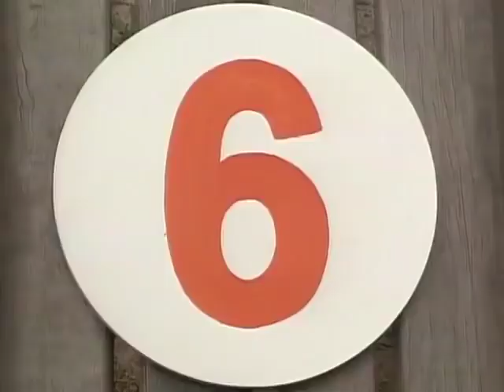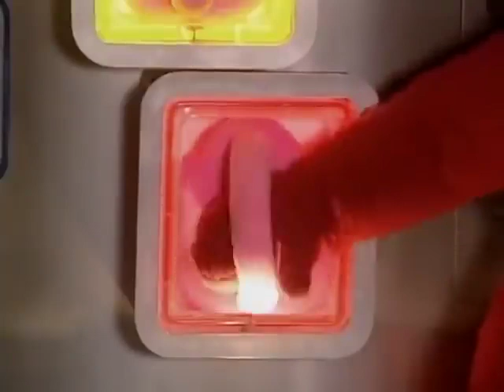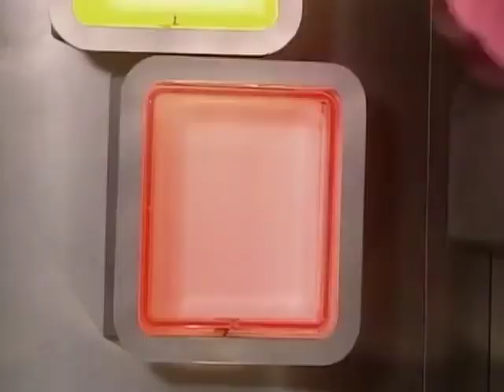Teletubbies em Português Brasil | Joelhos sujos | 2 Episódios Completos | Teletubbies compilação 3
Teletubbies em Português Brasil